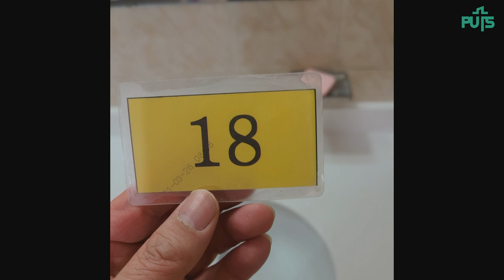[채플] 나를 더 사랑하느냐 | 장로회신학대학교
제목 : 나를 더 사랑하느냐
본문 : 요한복음 21장 15~22절
김영석 목사

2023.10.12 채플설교